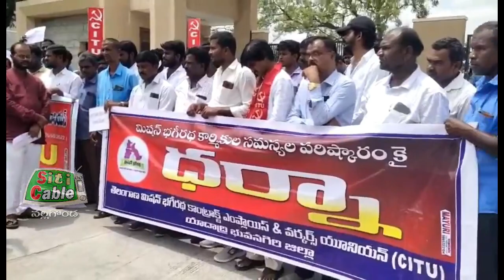మిషన్ భగీరథ కార్మికుల ధర్నా. Siticable Nalgonda